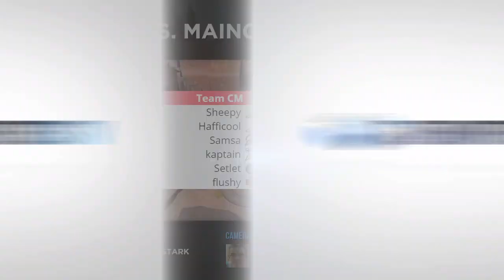ETF2L Logjam Cup Grand Final: maincall.tf vs. Team Cooler Mundi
Casters: Ally & Starkie
Streamer: DavidTheWin